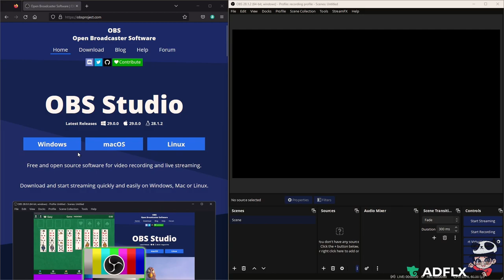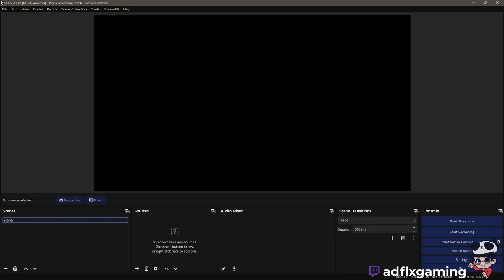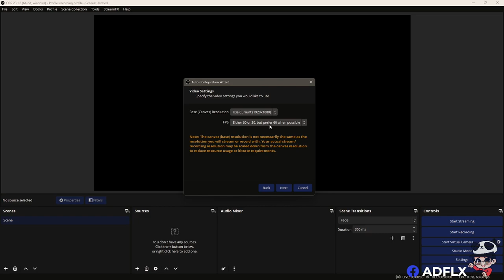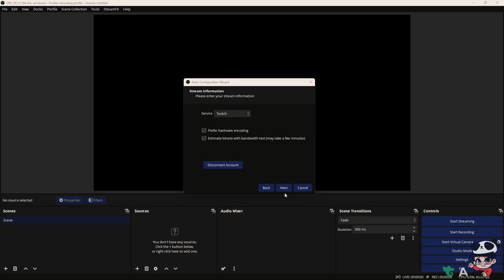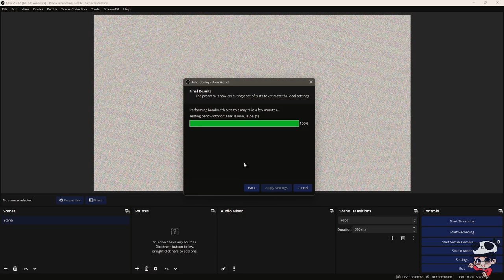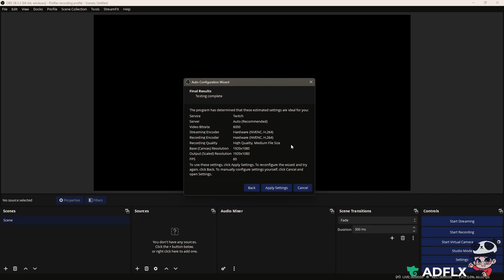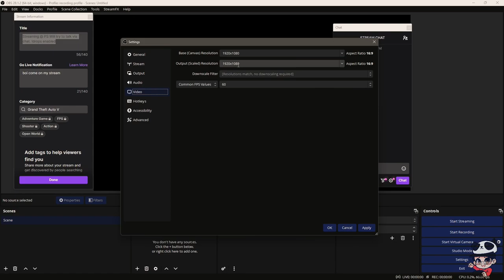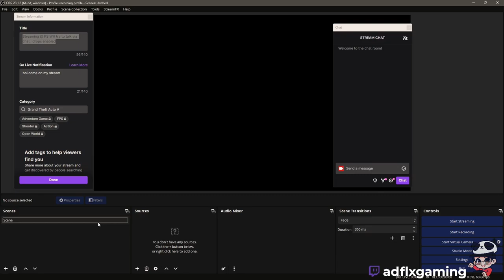PAANO MAGSETUP ANG TWITCH STREAMING SA OBS 28 | 2023